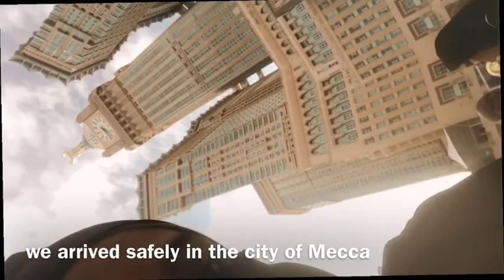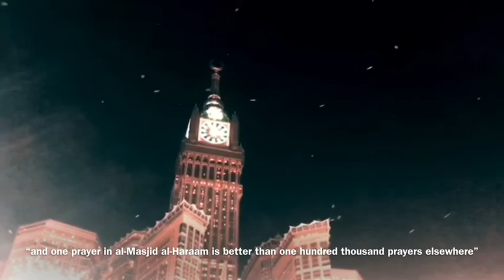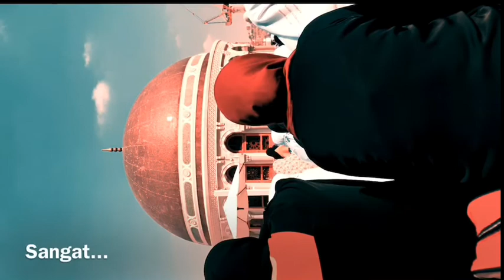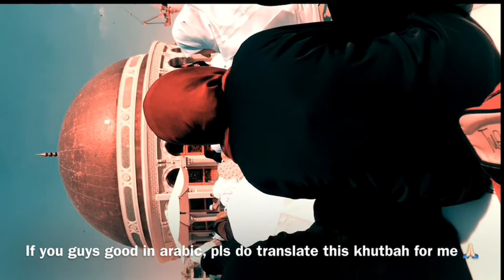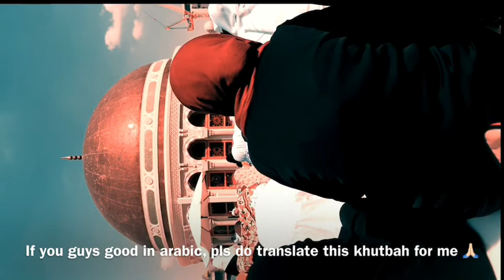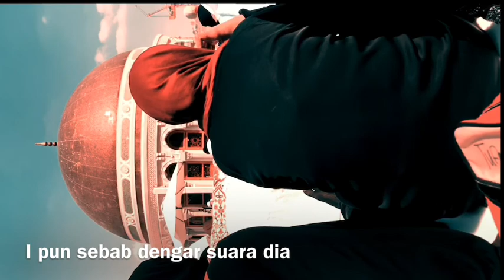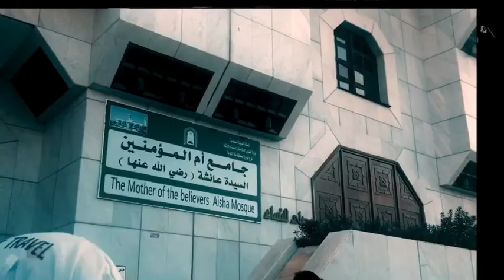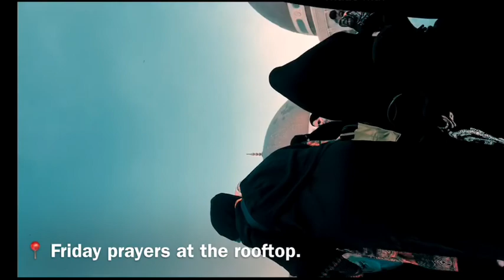My First Umrah 2019 | Medina - Mekah - Jeddah - Kuala Lumpur | Part 2